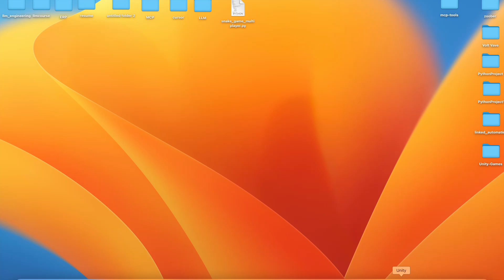🎮 WATCH AI CREATE A COMPLETE UNITY GAME IN REAL-TIME (MCP + CURSOR AI)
🚀 AI + Unity = Game Dev Revolution! 🎮

I've connected Unity with Cursor AI through MCP, and now it can auto-develop games! 🤖🔥 Watch this video to see the future of game creation in action!

I've achieved something game-changing: connecting Unity directly to AI through Modal Context Protocol. The result? AI that can build complete games with minimal human input.
👀 SEE THE IMPOSSIBLE:
Watch as the AI analyzes my basic game concept and instantly starts:

Generating C# scripts with optimized game logic
Creating and positioning game objects in the scene
Implementing physics, collisions, and player controls
Debugging in real-time as development progresses

🔄 HOW THE INTEGRATION WORKS:
The Modal Context Protocol (MCP) creates a two-way communication channel between Cursor AI and the Unity Editor. This allows the AI to:

Access the Unity project structure and understand existing components
Write and modify code directly in the Unity environment
Receive immediate feedback about errors or performance issues
Make intelligent decisions about game architecture and design

🚀 WHAT THIS MEANS FOR GAME DEVELOPERS:

Prototype games 10× faster than traditional methods
Implement complex features without advanced coding knowledge
Focus on creative vision while AI handles technical implementation
Overcome roadblocks instantly with AI assistance

🤯 FROM CONCEPT TO PLAYABLE IN ONE SESSION:
The most impressive part is how the AI understands game design principles and player psychology alongside pure code implementation.
Drop a comment if you want me to explain exactly how I connected these systems together. This could change how indie developers approach game creation forever.
Let's go viral together! 🚀